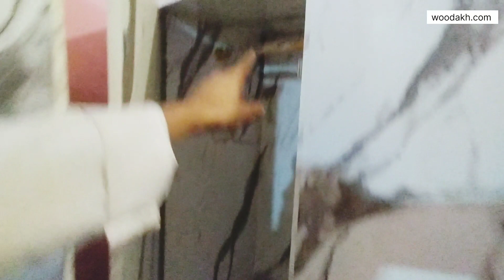Four Pieces Bedroom Set | Turkish Style Marble Design | 2023 Bedroom Furniture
Four Pieces Bedroom Set Price
Turkish Style Marble Design Bed set
2023 Bedroom Furniture